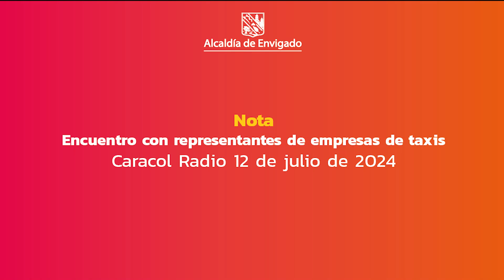Encuentro con representantes de empresas de taxis Caracol Radio 12 de julio de 2024